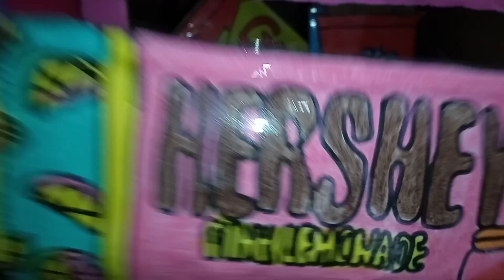Mostrando tudo do meu quartinho de brinquedos. Atualizado.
Olá galerinha tudo bem com vocês? no vídeo de hoje vocês vão ver tudo do quartinho de brinquedos atualizado eu fiz algumas mudanças fiz algumas coisinhas para cozinha das babies então fica até o final do vídeo para não perder nadinha do que eu vou mostrar um super beijão❤️